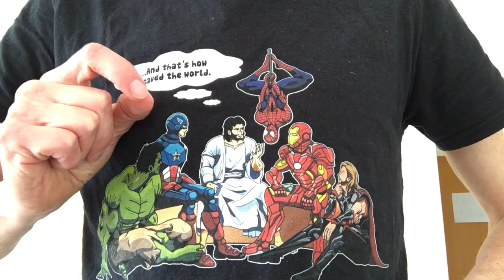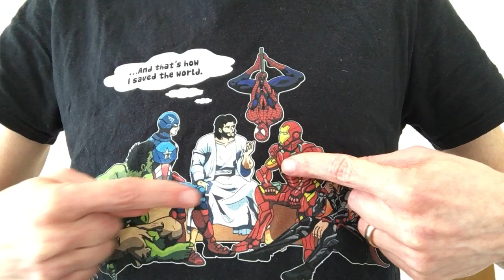Børnekirke - påskesøndag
😲 Børnekirke 🙃🤗- fest, fortælling og byggeudfordring.

I dag har jeg også de voksne med i tankerne, og det er Påskedag.Hvis man ikke selv har Minecraft, kan man spille classicudgaven gratis online (og uden reklamer/login) på classic.minecraft.net

Tag et foto af skærmen eller figuren og sæt det i en kommentar herunder, så alle kan se det.

Glædelig påske!

Mathias er præst i Bramming frimenighed

Sange: Fuldstændig fri, fra Gospel-kids

Jesus lever, graven brast, forfatter: Johan Brun 1786